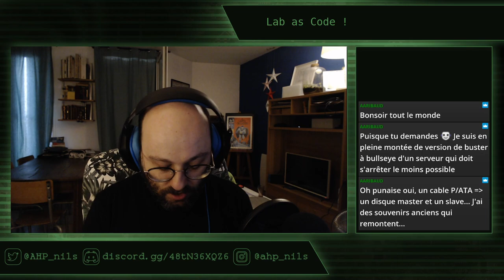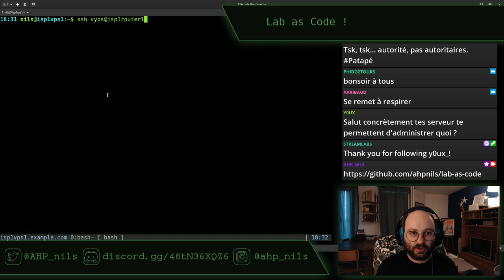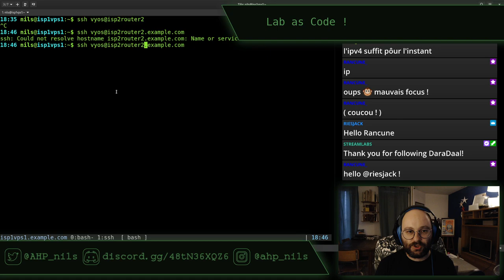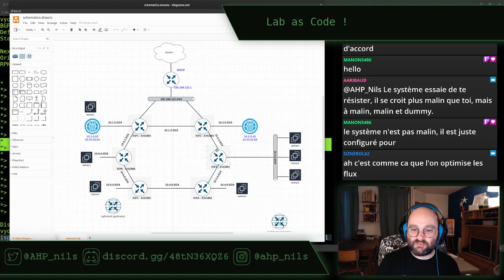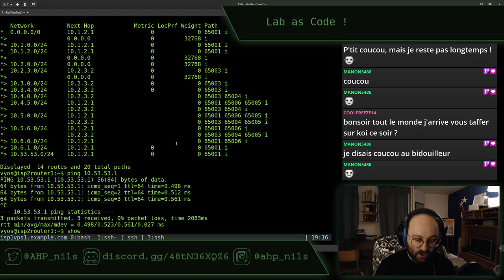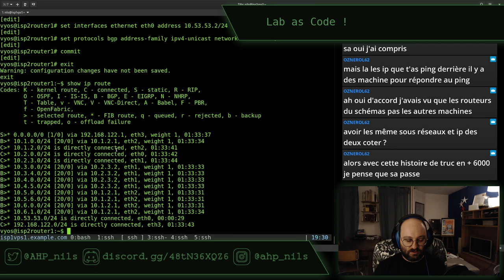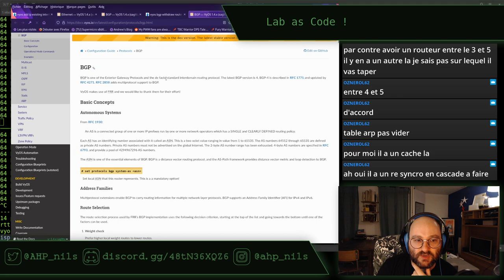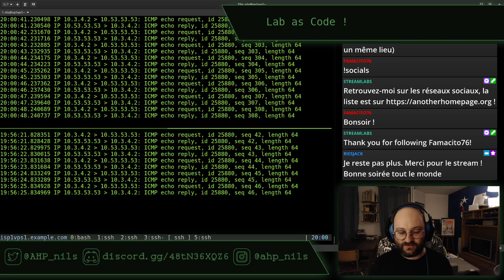Lab As code E17 - stream du 18 août 2022